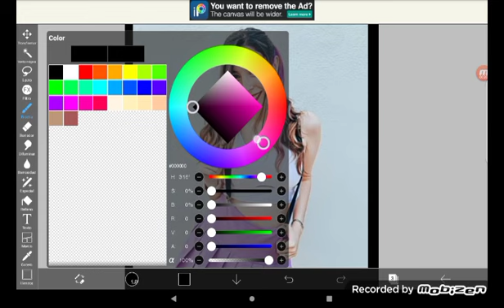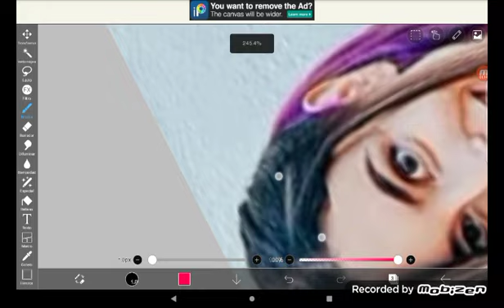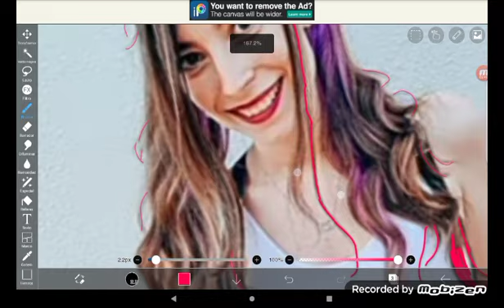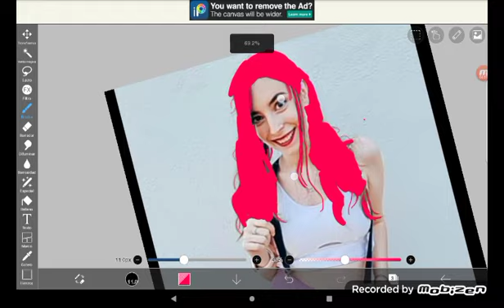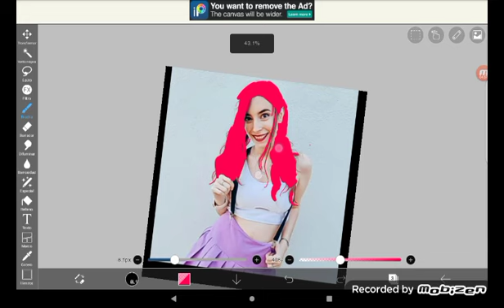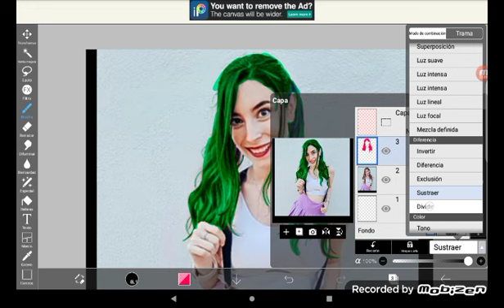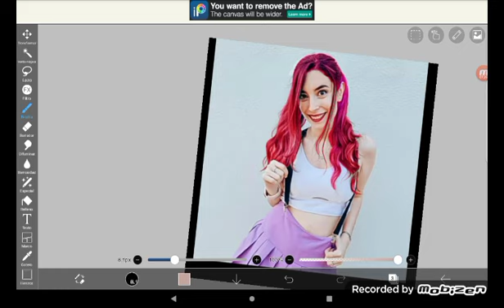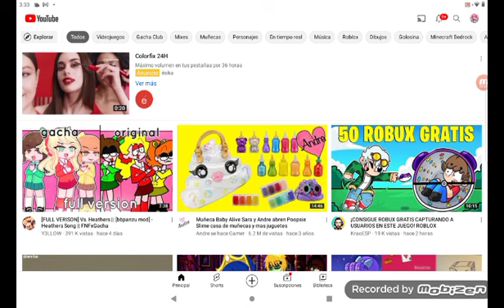cómo hacer cabello realista en Ibispaint x |la gachatuber Pinky!